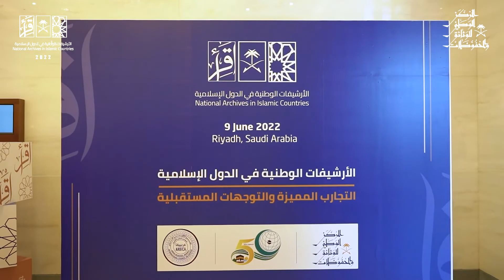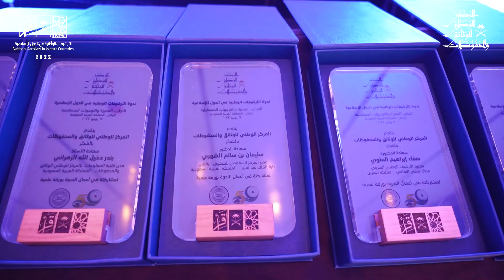برومو ندوة الأرشيفات الوطنية في الدول الإسلامية:التجارب المميزة والتوجهات المستقبلية